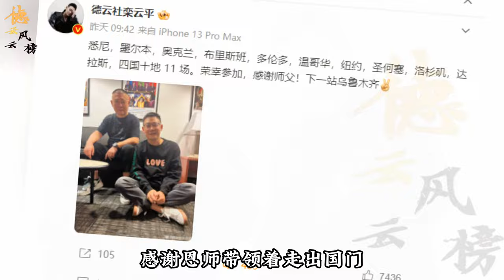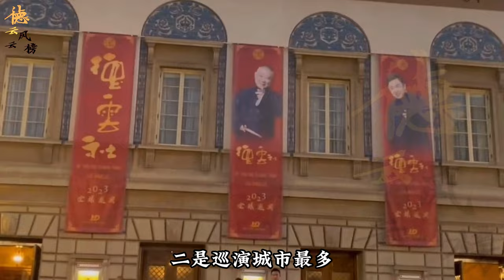【德云社】郭德纲传播传统文化功德无量，德云社四国十城十一场商演圆满结束，演员们纷纷发文表示荣幸感谢恩师#郭德纲